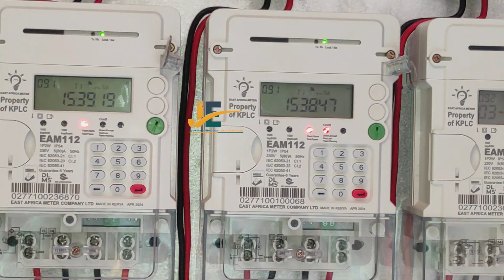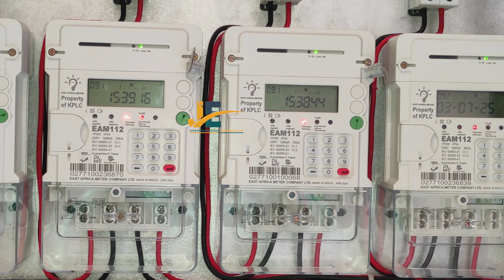KPLC Energy Meters Application and Installation.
Hello good friends, in this video, we will show you how we applied, installed & commissioned Numerous KPLC Prepaid {token} energy meters in a multi-storey Building.
Feel free to ask all questions below in the comment section for more Understanding or reach out to us on WhatsApp For utility Prepaid energy meter Applications, either Meter separation{M}, new power connection{E}, or Additional Load, call us at 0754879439. We also do professional installations to meet Utility power Provider Standards and IEE Regulations. All Electrical Work MUST be done by a QUALIFIED Electrician.